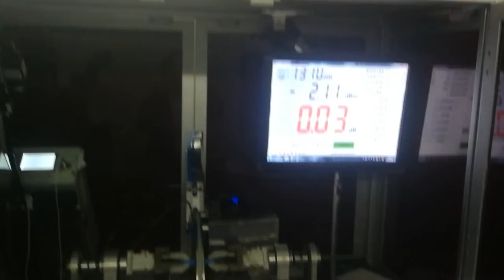automatic fiber optic adapter production